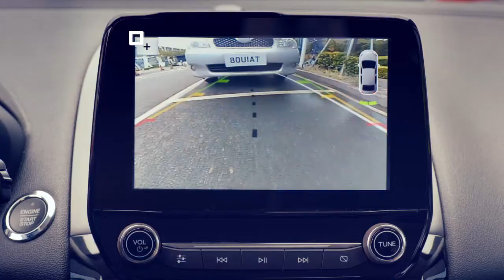Xe Ford EcoSport - Đậu Xe Chỗ Hẹp Dễ Dàng & Thông Minh - BlogAnChoi